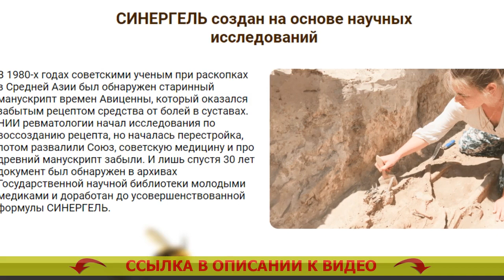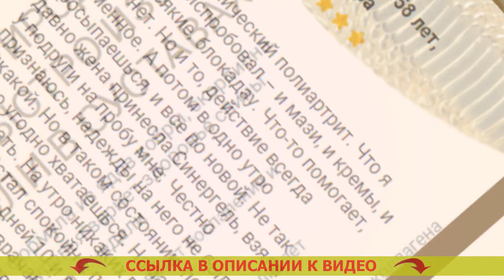СКИПИДАРНАЯ МАЗЬ ДЛЯ СУСТАВОВ ОТЗЫВЫ ☑ ЛЕЧИТЬ ГОНАРТРОЗ КОЛЕННОГО СУСТАВА ⚪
💡 СИНЕРГЕЛЬ - Лечебная мощь 4 природных ядов быстро избавит от боли в суставах ⏩

Научная формула из ядов кобры, скорпиона, пчелы и муравья вернет состояние здоровья поясницы и суставов за четыре недели

- Ядовитое вещество кобры снижает воспаление и обезболивает.
- Токсин скорпиона возбуждает кровообращение в суставе.
- Пчелиный яд стимулирует синтез коллагена и рост клеток хряща.
- Муравьиный токсин противодействует процессам ветшания сустава.

По какой причине СИНЕРГЕЛЬ эффективен против болезненности в суставах?
Ядовитые вещества змей и насекомых как средство от боли в спине и суставах принялись употреблять еще в древние века. На сей день снадобья на базе естественных ядов признаются наиболее действенными для суставов.
В СИНЕРГЕЛЕ 4 самых целебных натуральных яда впервые были объединены в неповторимую формулу, которая дает комплексный итог: обезболивает, увеличивает кровообращение, возрождает хрящ, предохраняет от изношения.

- Яд кобры убирает болевые ощущения и воспаленность.
Уничтожает воспалительные реакции в суставах и близлежащих мышцах, качественно анестезирует. Дарсонваль при бурсите.

- Токсин скорпиона оздоровляет приток крови. Обезболивающая мазь для спины недорогая.
Пробуждает кровоток в суставах, разжижает кровь, делает больше уровень гемоглобина и лейкоцитов, усиливает проходимость сосудов и капилляров. Крем для ног от боли и усталости.

- Пчелиный токсин возобновляет хрящевую ткань. Препараты против воспаления суставов.
Задерживает процессы старения и разрушения суставов с помощью нормализации уровня гормонов надпочечников и щитовидной железы. Лучшая мазь для коленных суставов.

- Муравьиный яд ограждает сустав от износа. Артроз кистей рук лечение народными средствами.

В сформировавшейся лечебной практике при заболеваниях суставов чаще всего назначаются лекарства, которые в лучшем случае анестезируют. Сильное обезболивающее при радикулите. Повезет, если в составе будет по меньшей мере один природный яд. Мазь змеиный яд для суставов инструкция. Но и этого мало. Аналог терафлекса для суставов. Дабы исцелить, надобно запустить процесс восстановления, для этой цели нужно единое действие на все нюансы заболевания. Гонартроз 1 степени коленного сустава лечение форум. Синергель содержит в составе одновременно 4 естественных яда, которые, согласно проведенным освидетельствованиям, реконструируют пораженные ткани у 98% пациентов без нежелательных откликов и рецидивов. Что принимать при воспалении суставов колена. Убежден, что Синергель сделается номером один в борьбе с недомоганиями суставов не только лишь в России, но и в мире. Артропант развод.

Скипидарная мазь для суставов отзывы Скипидарная мазь для суставов отзывы .